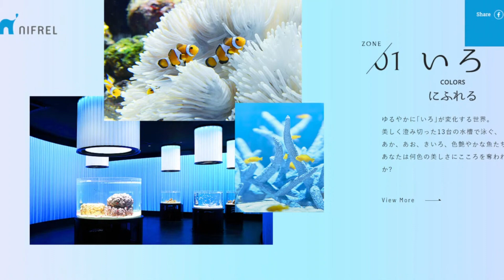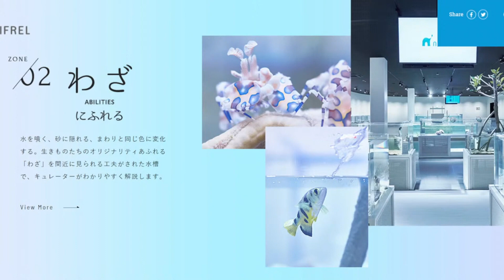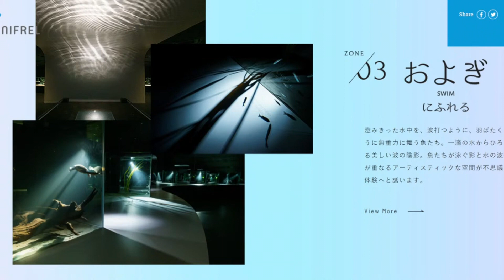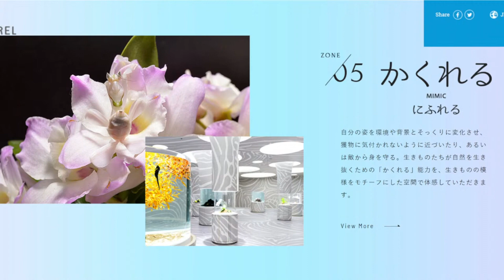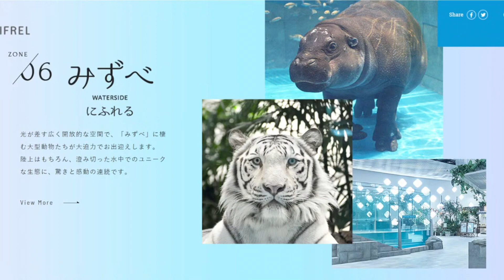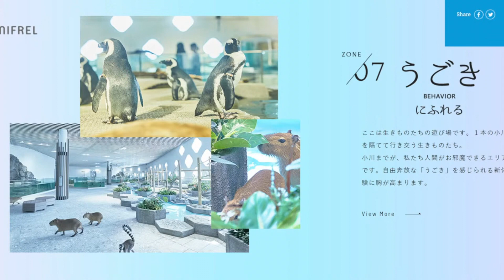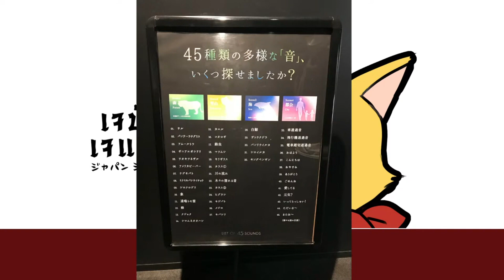รีวิวความโมเดิร์นของ NIFREL พิพิธภัณฑ์+สวนสัตว์+หอศิลป์ ที่โอซาก้า มันผสมผสานกันได้ไงนะ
ตัดจากไลฟ์เมื่อต้นเดือนครับ
เป็นสถานที่ท่องเที่ยวสุดโมเดิร์นในโอซาก้า ที่บางท่านอาจจะไม่เคยไป ก็ขอหยิบมาเล่าให้ฟังกันครับว่ามันน่าสนใจแค่ไหน